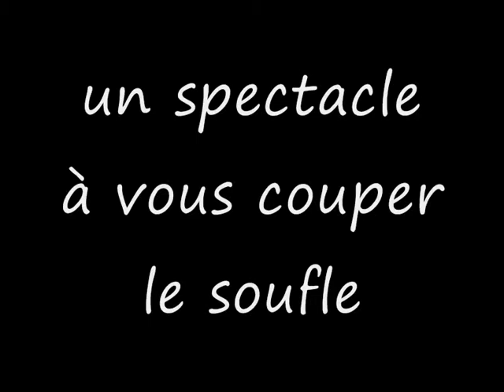spactacle equestre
spectacle des portes ouverte de la Reid